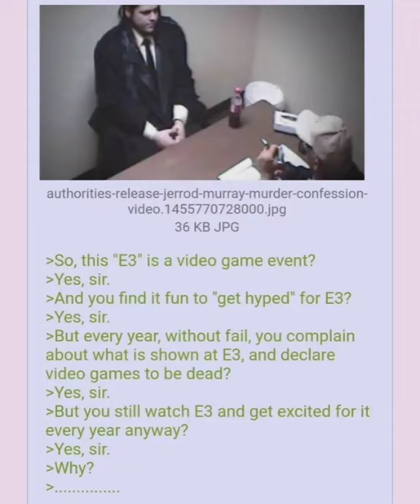Anon likes E3 (Short)